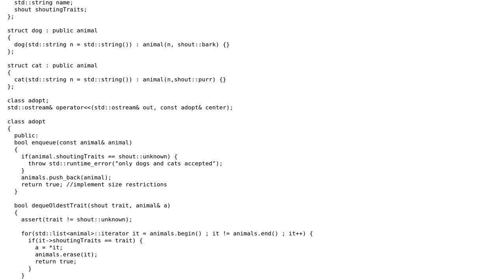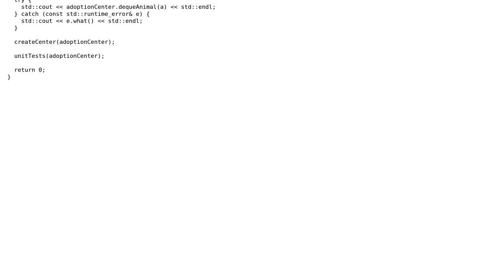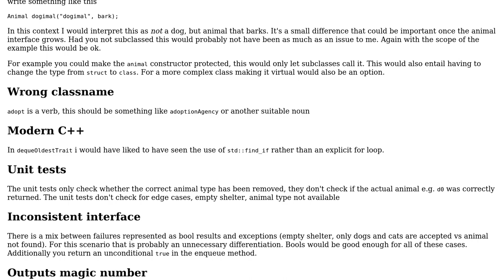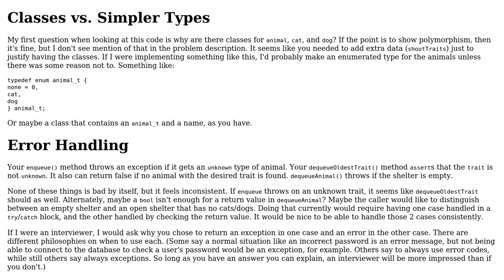Code Review: Implementation about animal shelter that allows only cats and dogs (2 Solutions!!)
Code Review: Implementation about animal shelter that allows only cats and dogs

With thanks & praise to God, and with thanks to the many people who have made this project possible! | Content (except music & images) licensed under CC BY-SA | Music | Images & others | With thanks to user user1118321 user PnotNP user Harald Scheirich user Edward and the Stack Exchange Network Trademarks are property of their respective owners. You are responsible for your own actions.